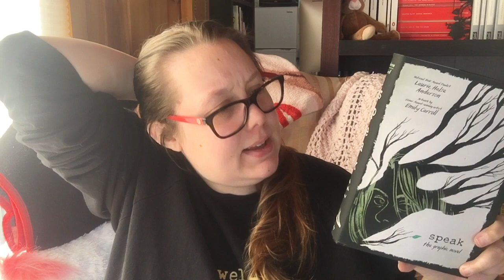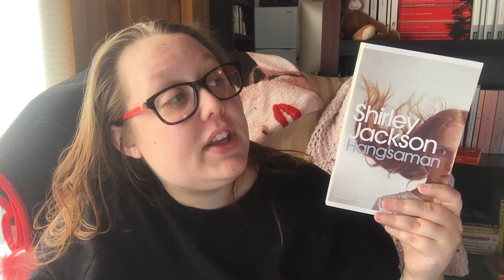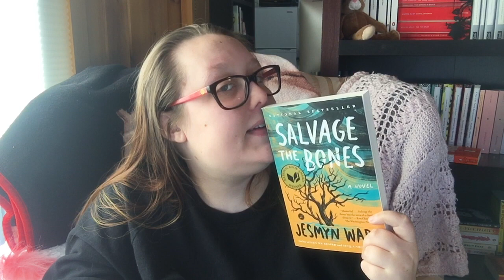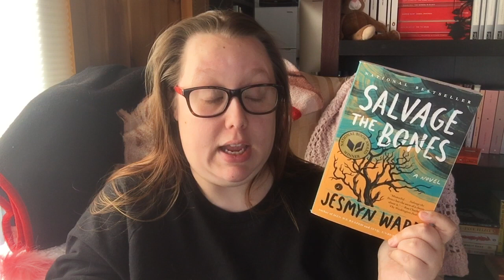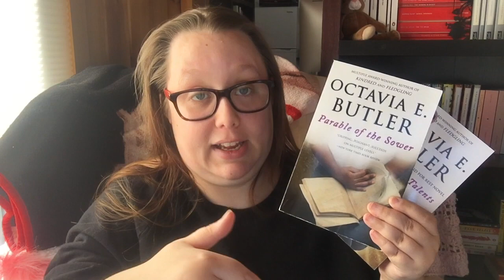February Wrap Up 2018 || Part 2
Videos Mentioned